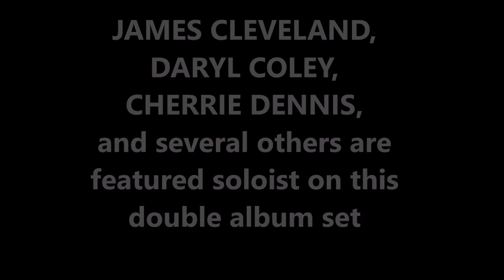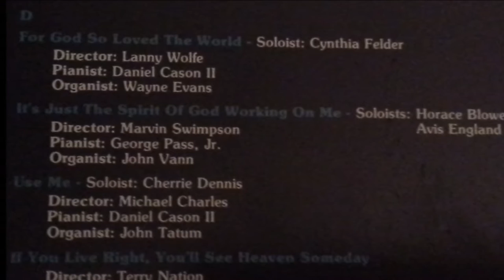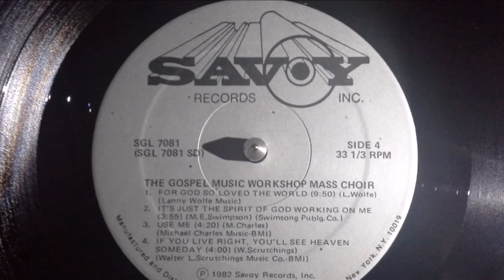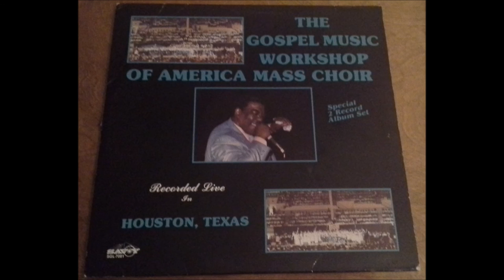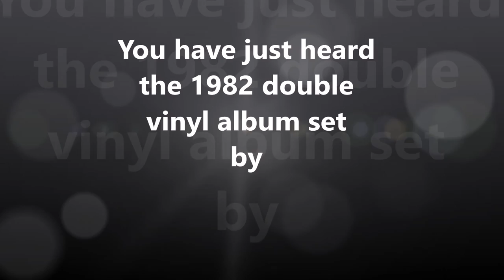James Cleveland & GMWA - 1982 Full Vinyl Album - 2LP set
This is the live double vinyl album set by The Gospel Music Workshop Of America Mass Choir.  Recorded live at the Coliseum in Houston, Texas.  Featured soloists are James Cleveland, Daryl Coley, Cherrie Dennis and several others.